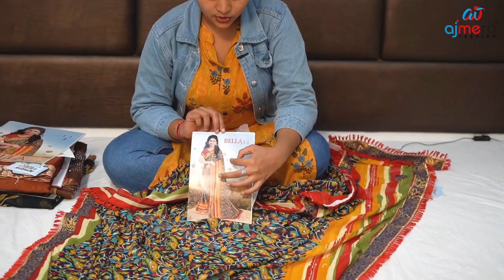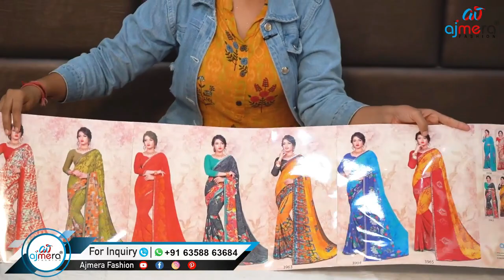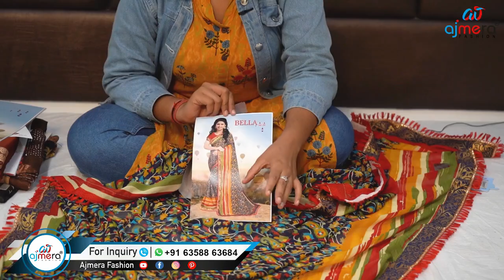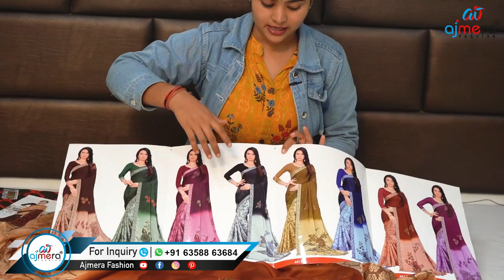रोजगार का नया तरीका घर बैठे कमाए पैसे